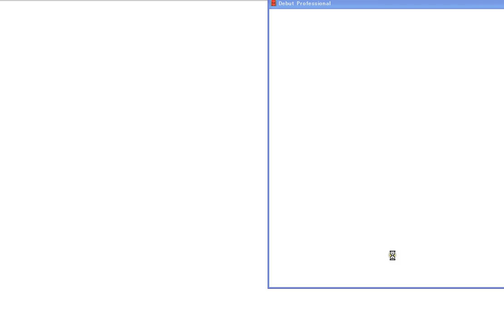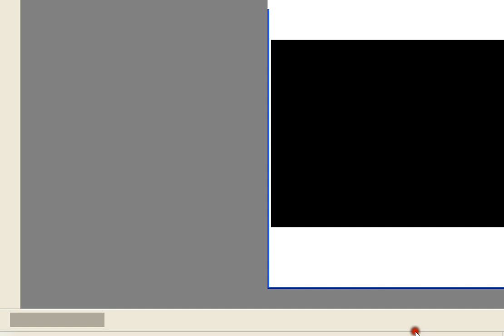115th Miss Brazil Game Crowning